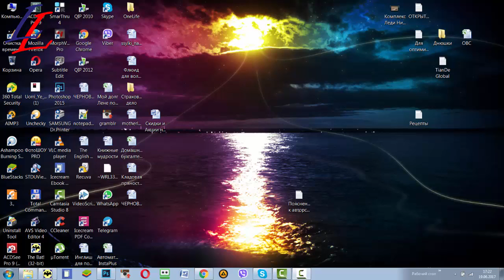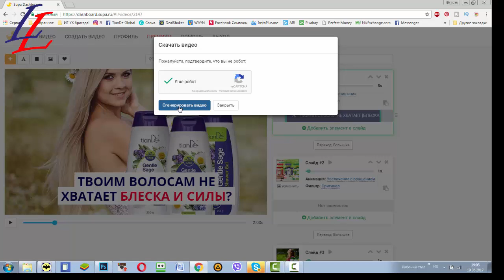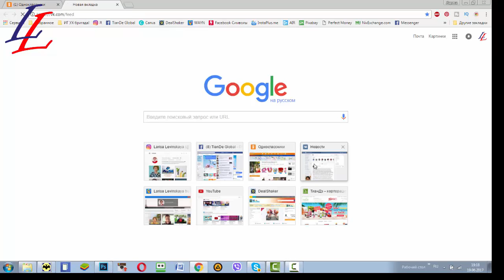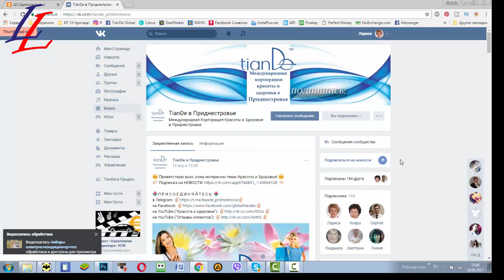� Как создать слайд шоу для социальных сетей (Supa Dashboard)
Skype: lly1978lly